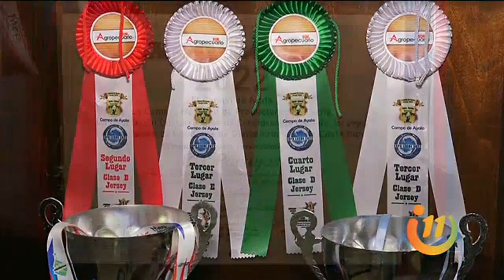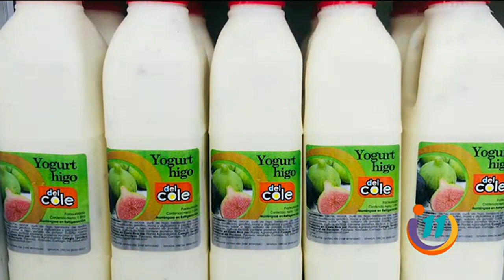El extraordinario proyecto de Jairo y Luis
Como una iniciativa colegial, educadores y alumnos del Colegio Técnico Profesional de Pacayas buscan mejorar la raza de sus vacas  Jersey que tienen en sus potreros.
Mediante una alianza estratégica con una empresa transnacional genetista, desean que sus vacas den mayor rendimiento en la producción de leche y mejorar su estado físico.